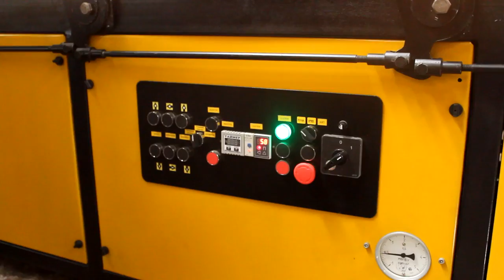Работа вакуумного пресса завода Twitte 89896226777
На видео показано испытание вакуумного пресса производства завода Twitte Здесь вы видите все этапы вакуумной формовки. Подробную информацию о прессе можно посмотреть на сайте производителя
Другие интересные видео работы наших станков: